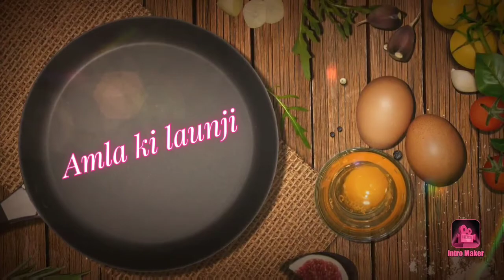Amla ki khatti meethi launji | Amla ki launji chatney | महीनो तक चले आँवला की खट्टी मीठी लौंजी